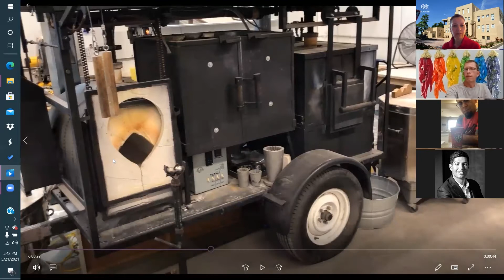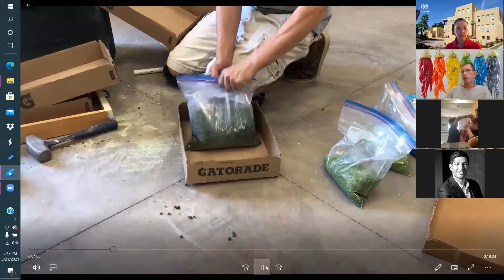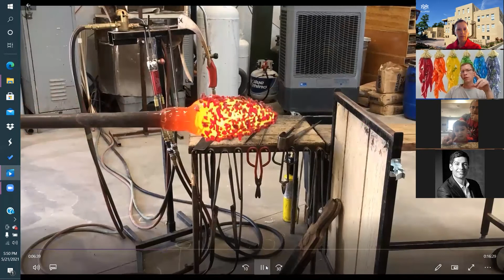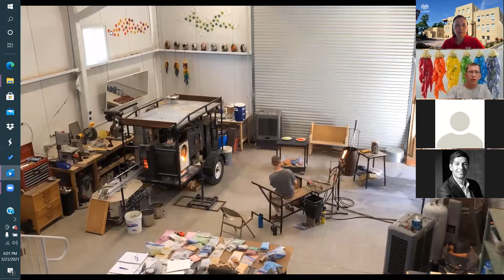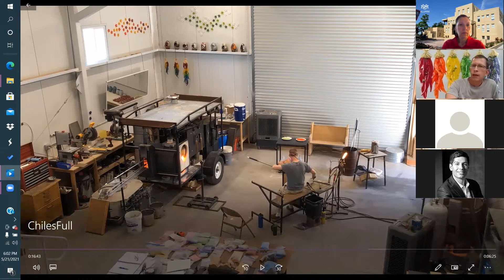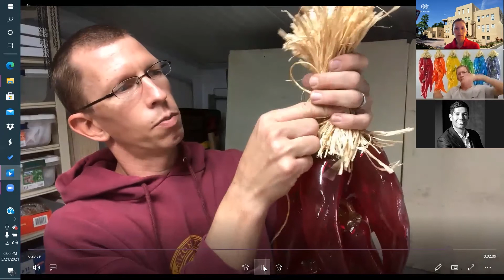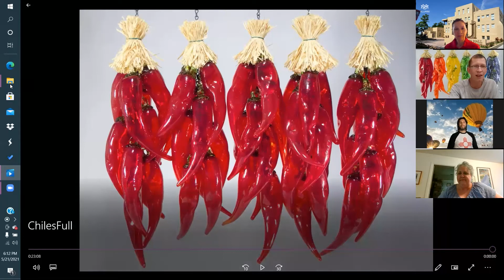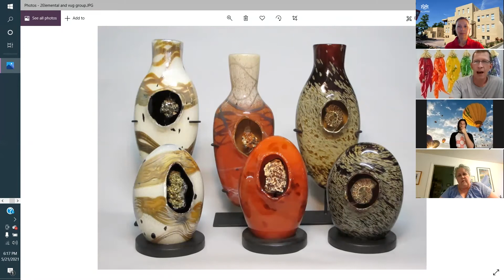Las Vegas Virtual Happy Hour: Chile Glass Blowing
The UNM Alumni Las Vegas Chapter hosted a Zoom happy hour event featuring a live glassblowing demonstration with Adam Frus during which chiles were created using molten glass.